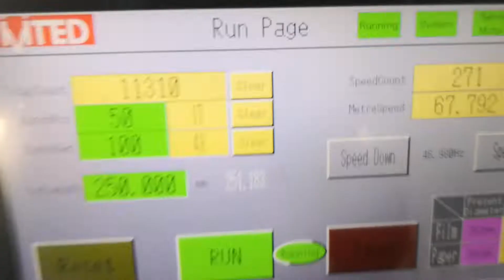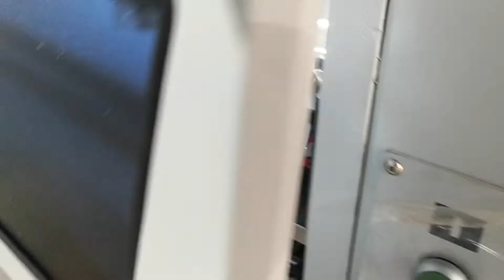flat bottom paper bag making machine with foil